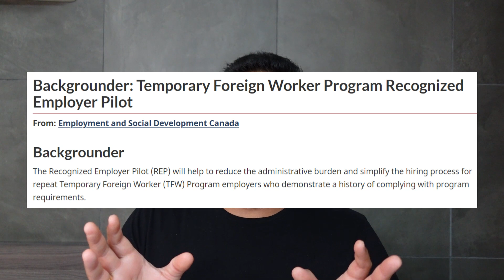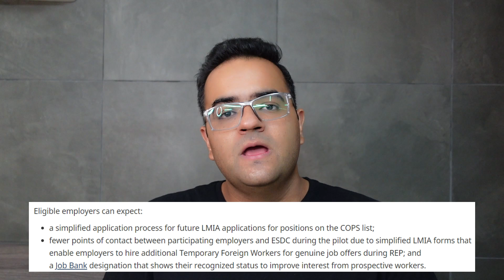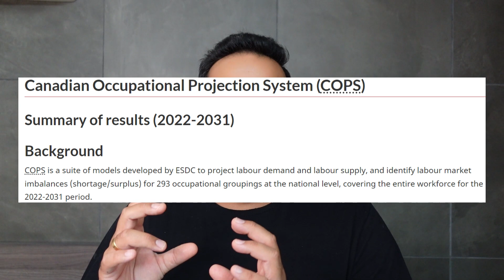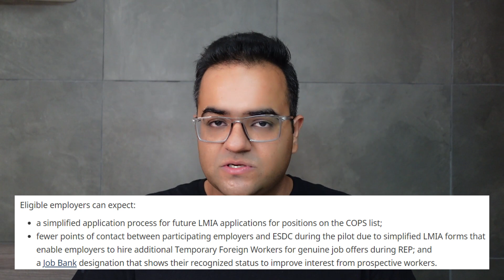New REP Pilot Launch for hiring Foreign Workers - Simplified LMIA Process Latest Immigration Updates